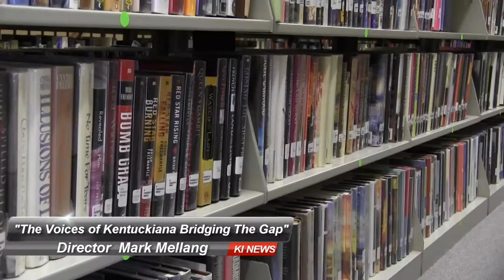Jefferson County Public Library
Jefferson County Public Library Director, Mark Mellang
What is in the libraries future?